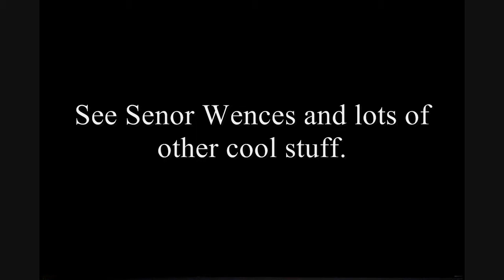VHM Jay Johnson Wences 2013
Tony Award winner Jay Johnson talks about one of his favorite displays at Vent Haven Museum.